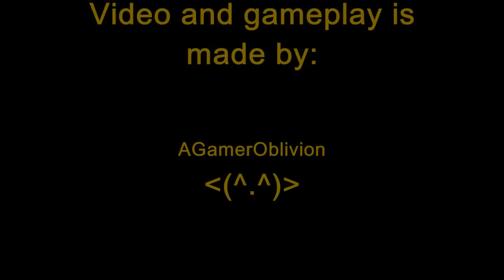Ace combat Assault Horizon Mission 03 "Inferno"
The rebels attacks the oilfield near the allied base, and a dramatic scene occur when a tanker crashes!

DramaDramaDrama in the air!

ENJOY // AGamerOblivion